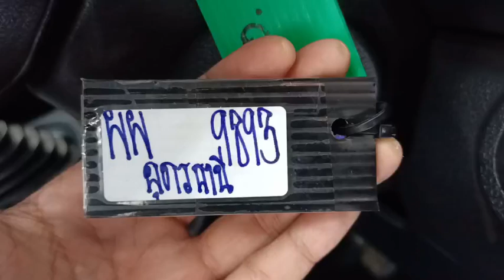9893 REVO STD WHITE 11.9.2024